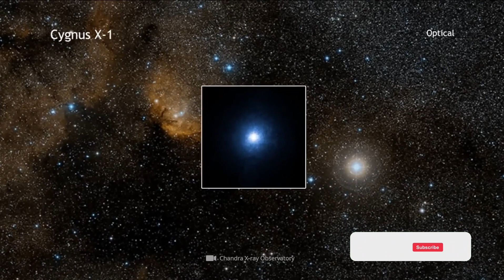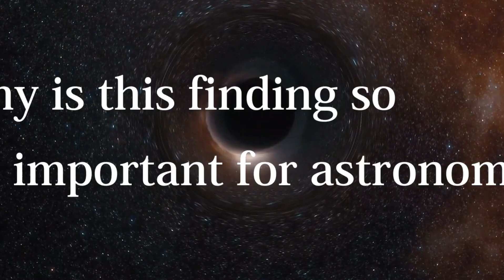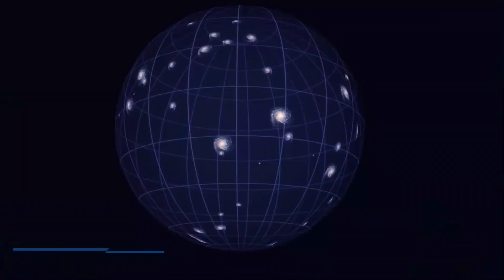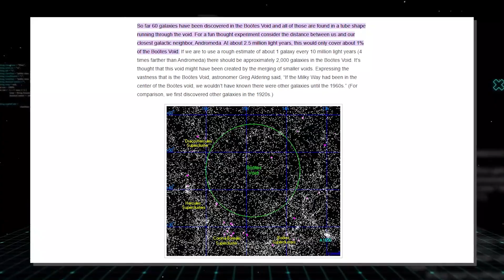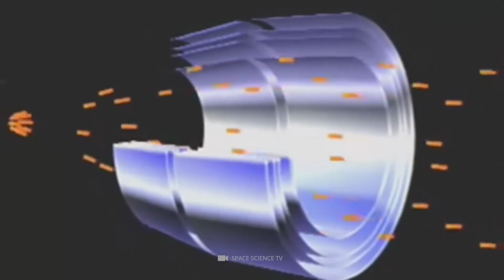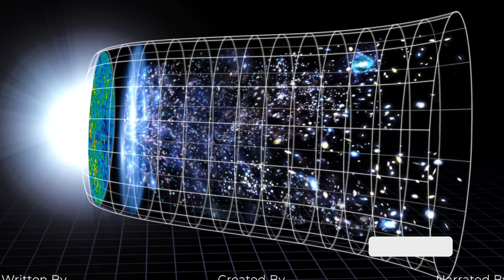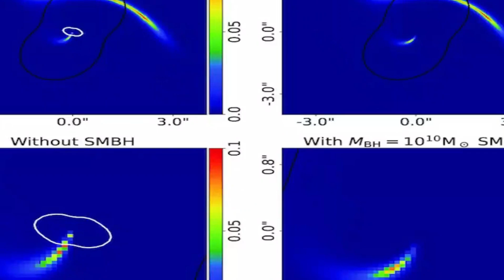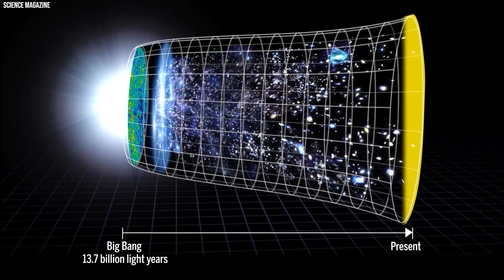Scientists Found a Black Hole So Huge It's Redefining Astronomy